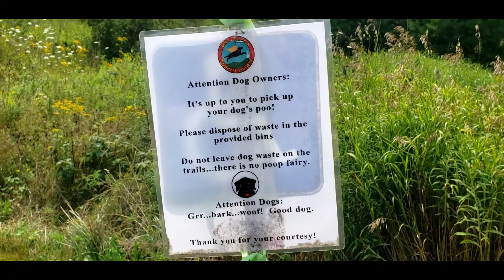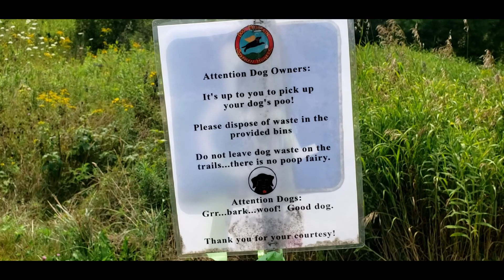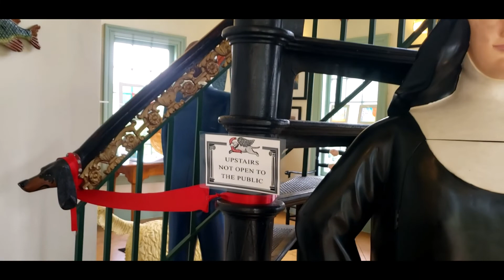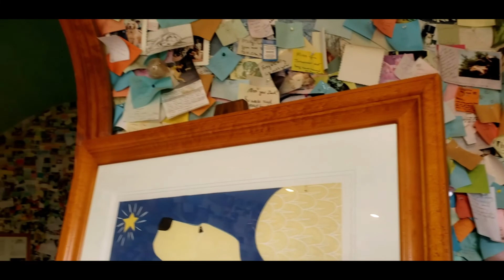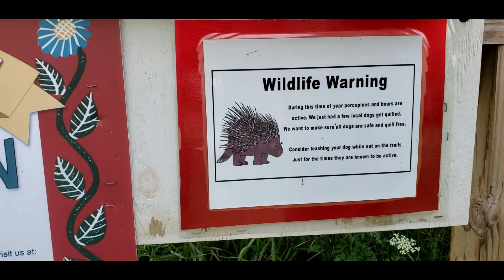Travel Adventures | Dog Mountain | Family Outings | Atlas Obscura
Welcome to our first YouTube adventure! In today's premier episode of EJS World, come with us as we travel to a unique location called Dog Mountain. Dog Mountain is set on 150 acres of mountaintop in St. Johnsbury, Vermont. The grounds are always open to dogs and their people. Home to the Stephen Huneck Gallery and The Dog Chapel, it is a beautiful place to hike and bring your furry family members to go for a swim!

Thanks to  @atlasobscura !